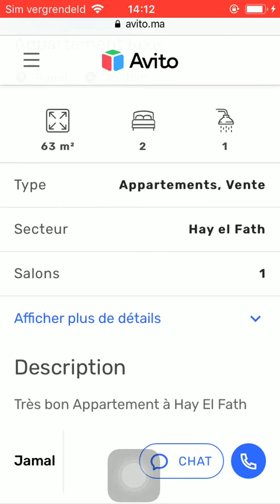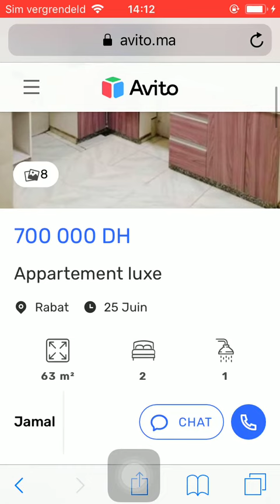Huis te koop Casa Blanca #225, Huis te koop Casa Blanca, Maison à vendre